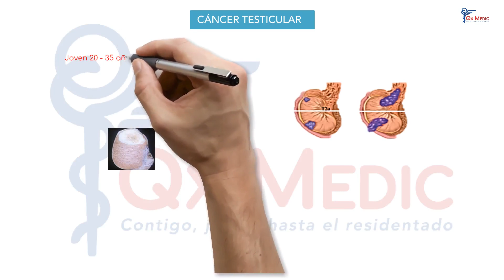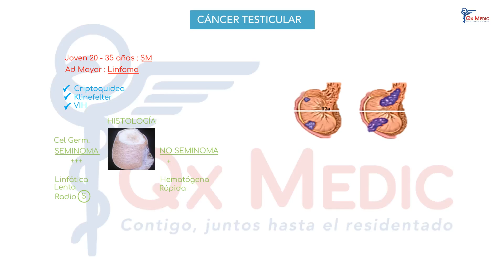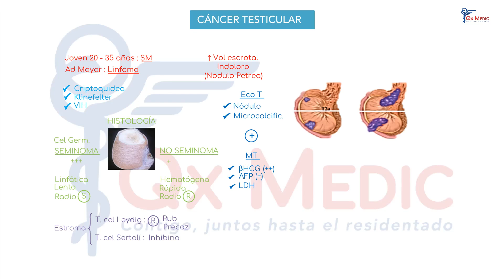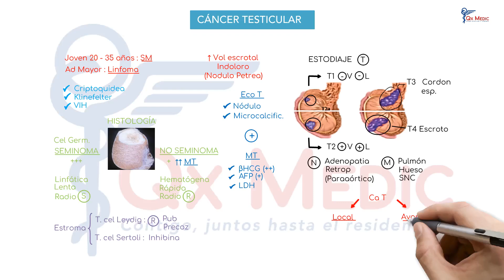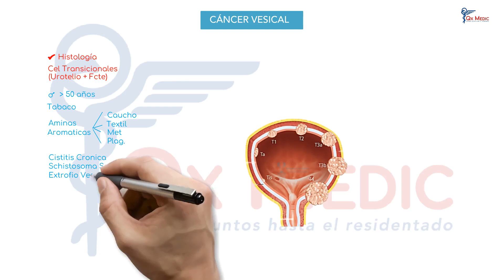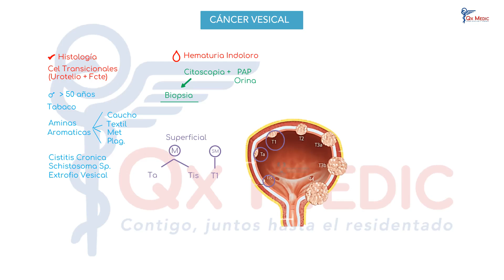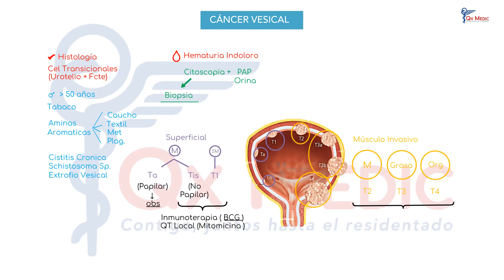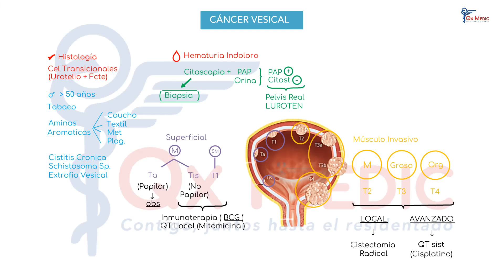Urología - 05 Neoplasias urológicas